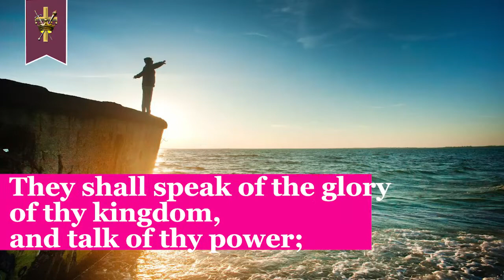Akira Singh Psalm 145 Verse 11 - The Excellence Mentoring Academy for KIDS Motivational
They shall speak of the glory of thy kingdom, and talk of thy power;